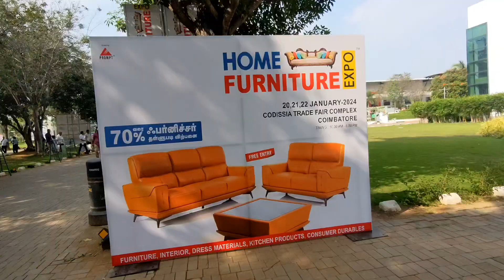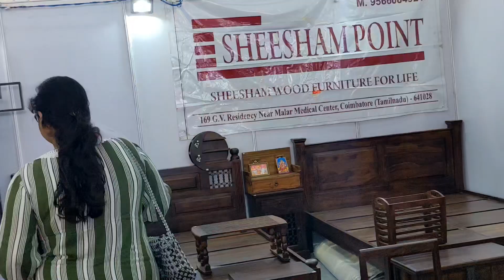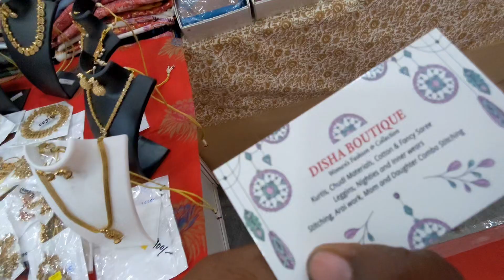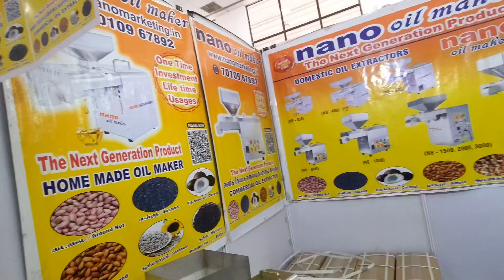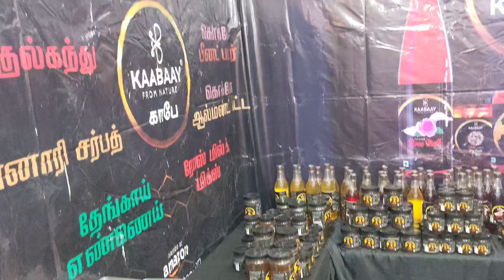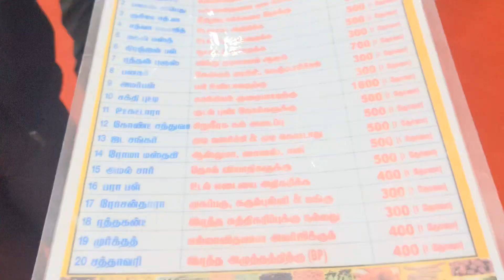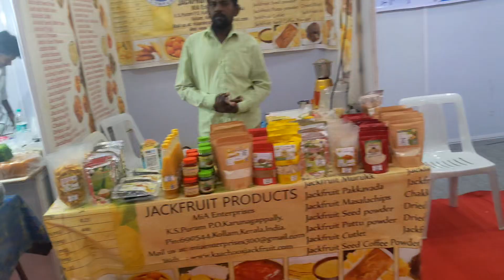upto 70%off direct factory outlet sale | Home Furniture expo | Codissia coimbatore exhibition 2024